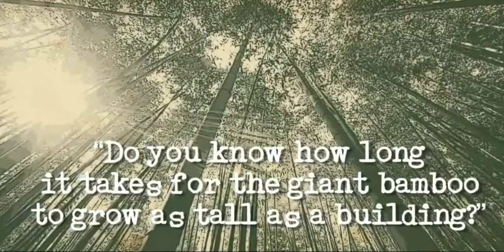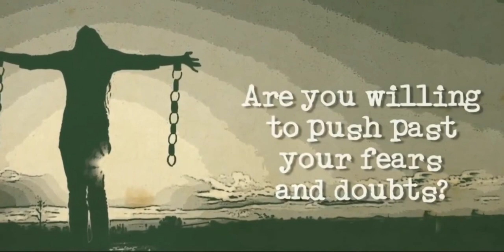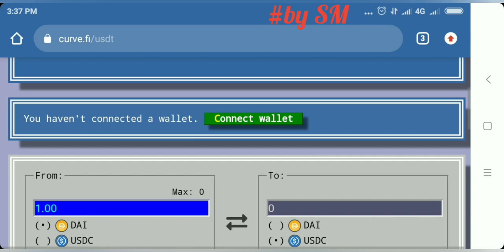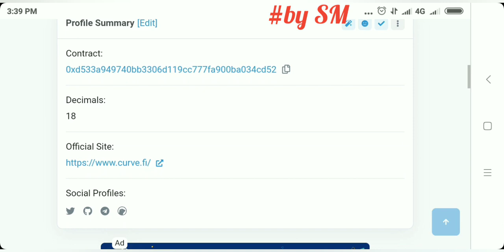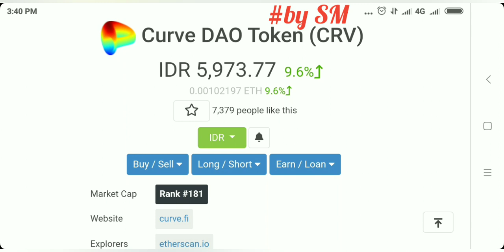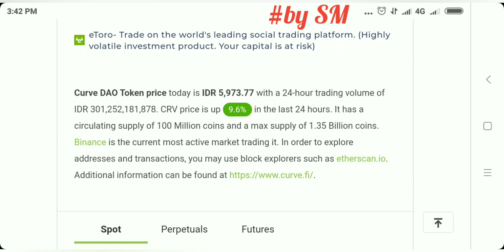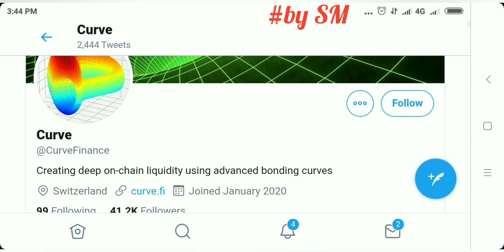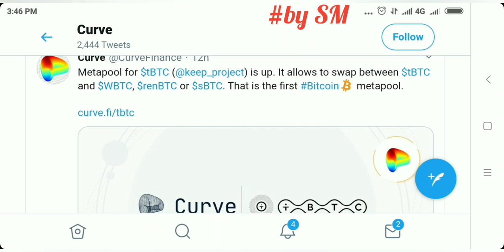Curve DAO Token (CRV) : Ingin Jadi Milyarder di era 5 Tahun Kedepan Segera Prepare Token CRV ini